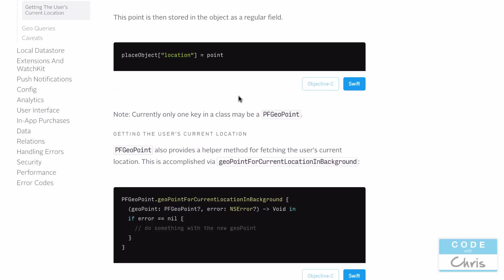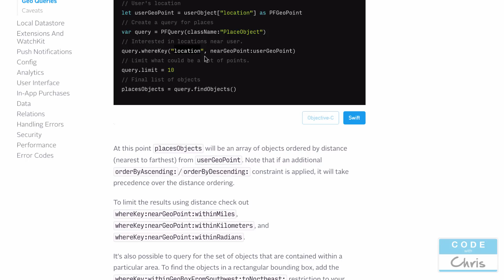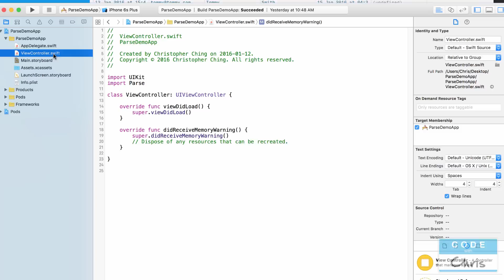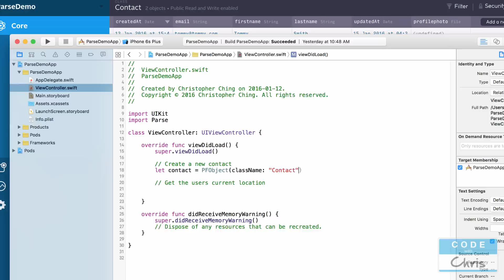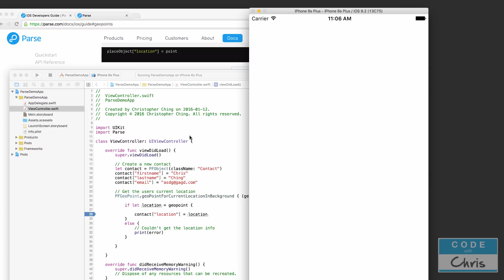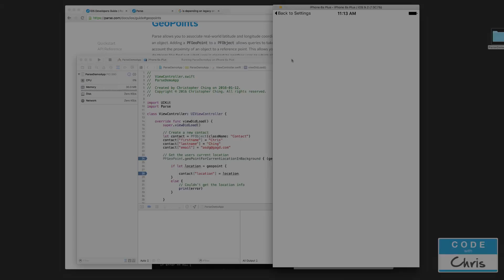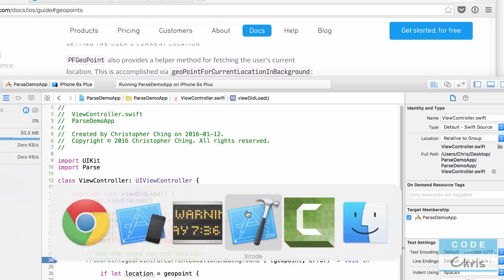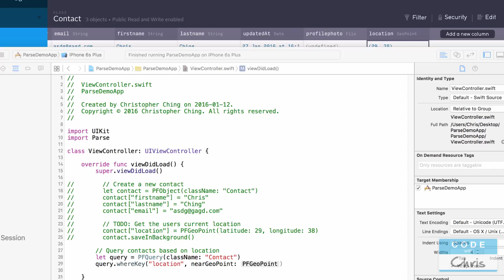How To Use Parse (Swift, Xcode) - Ep 12 - Parse Geolocation and GeoPoints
How To Use Parse with Swift and Xcode
Lesson 12
In this lesson, we'll cover how to work with location data in Parse using PFGeoPoint and geolocating the current user.

In this series, I'll show you guys how to leverage Parse in your Xcode projects and apps to save data and media (such as images and sounds) and then to retrieve them through the Parse API.

Parse is a backend as a service that gives your app database abilities without having to manage your own. The free tier is very generous and sufficient for most apps.

CodeWithChris is dedicated to teaching beginners and non-programmers all about building iOS apps. On the site, you'll find a ton of free resources and tutorials to aid you on your journey to learn iOS development. Many people have successfully picked up Swift, Objective-C, Xcode and app building from my course and materials!